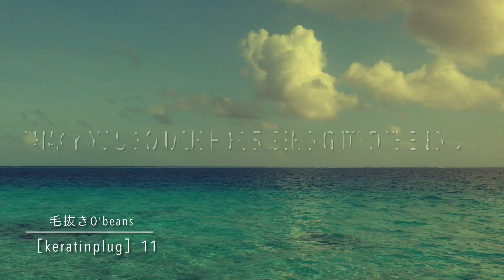角栓抜き［keratinplug］11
角栓貫通してました😅

※素人の独断でやっております。
危険ですのでマネはしないで下さい。
※ DANGER! Do not attempt.